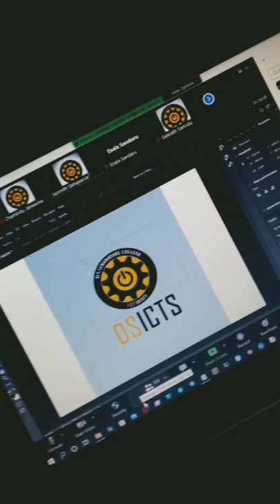Adobe Photoshop Workshop by ICT Society of D.S. Senanayake College, Colombo, Sri Lanka | 2022.07.07